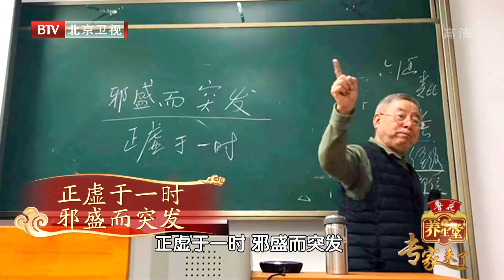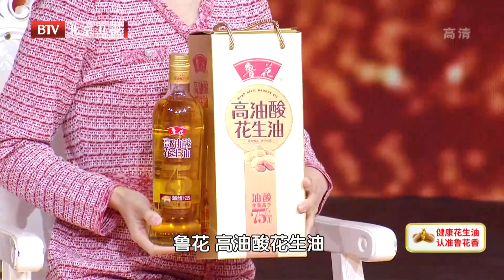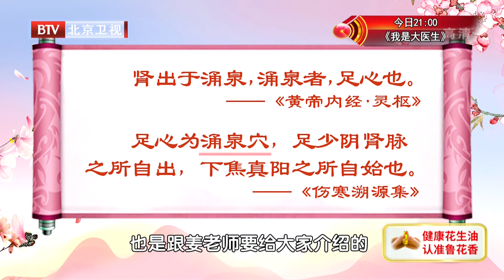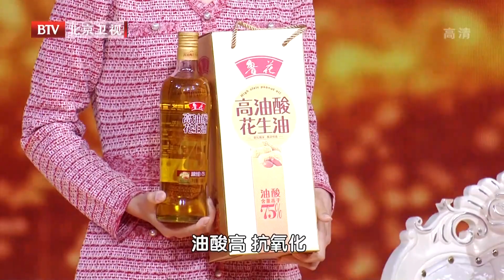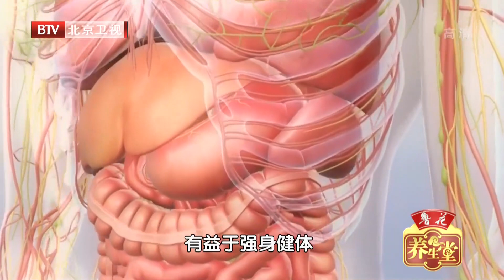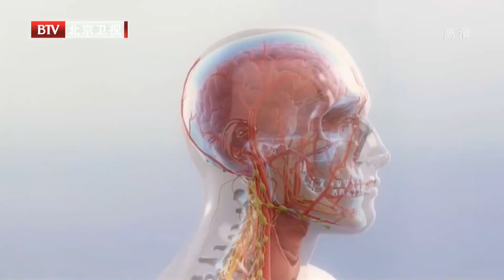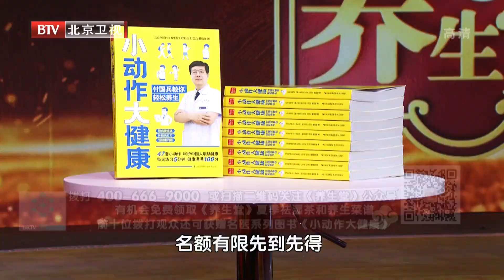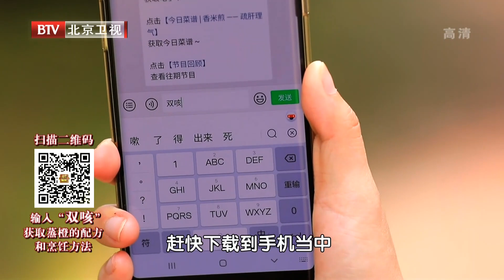眼睛、手指出现这一情况，说明已经亏虚，首都国医长期临床独家经验，把它炒熟煎水代茶饮，轻松补足20年肾气肾精《养生堂》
嘉宾：
姜良铎：北京中医药大学东直门医院主任医师首都国医名师
王蕾：中国中医科学院广安门医院呼吸科主任医师
关键词：补虚 虚证 急重症 骨质疏松 腿脚寒凉 骨折 眼干涩 指甲月牙

欢迎来到中国电视健康第一品牌《养生堂》
关注+点赞！获取更多科学养生之道